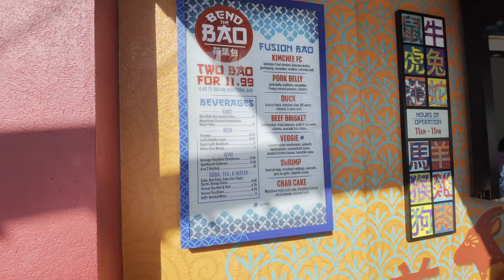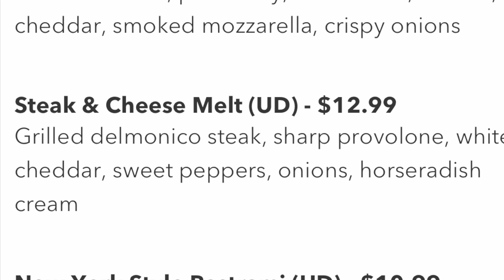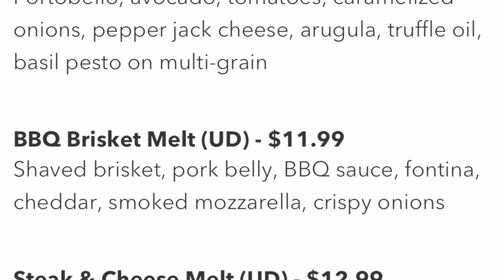CityWalk Bend the Bao and Bread Box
CityWalk Universal Studio
Bend Bao & Bread Box experience

Bend Bao:
Bao Buns were soft and taste good. Some of meat were dry and Tough, but overall ok